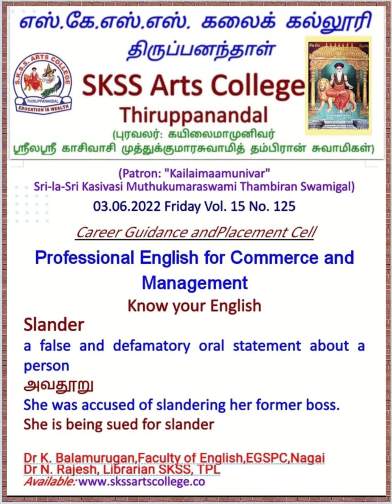Professional English for Commerce and Management No. 125